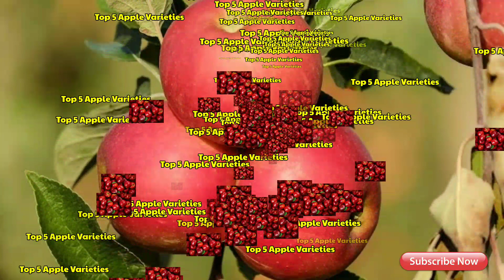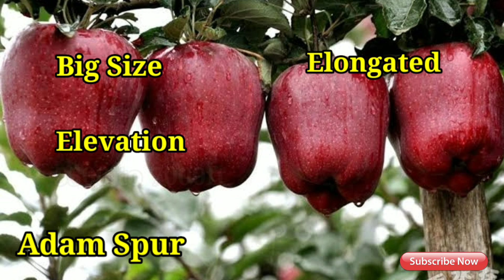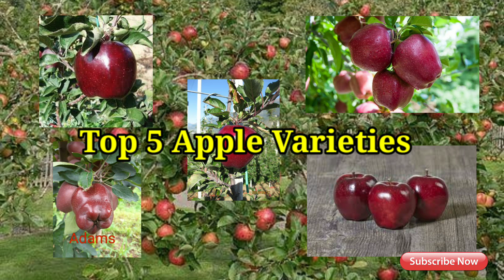Top 5 Apple Variety Part-1|| Lower to Middle Belt Elevation (2021)||MSC Apple Orchards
Top 5 Apple Variety Part-1|| Lower to Middle Belt Elevation (2021)||MSC Apple Orchards||Full Information||

हैलो दोस्तों,
MSC Apple Orchards Youtube Channel में एक बार फिर से आप सभी का स्वागत है आज की इस Video में हम आपको कम ऊंचाई वाले इलाकों में लगने वाली top 5 सेब की बेहतरीन किस्मो के विषय में पुरी जानकारी विस्तार पूर्वक प्रदान करेंगे।
बागवान भाईयों आप इन किस्मों को 4000 to 7000 तक की ऊंचाई वाले क्षेत्रों में लगा सकते है। ज्यादा जानकारी पाने के लिए आप इस वीडियो को अंत तक देखें।

धन्यवाद।

Latest Apple Variety Review (2020-21)

Please Check this link...

Please support for my channel